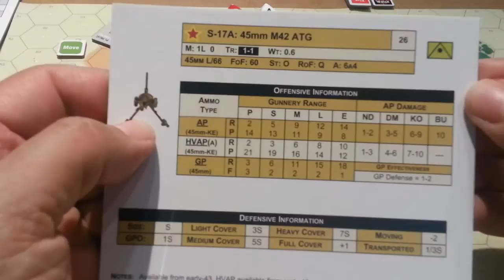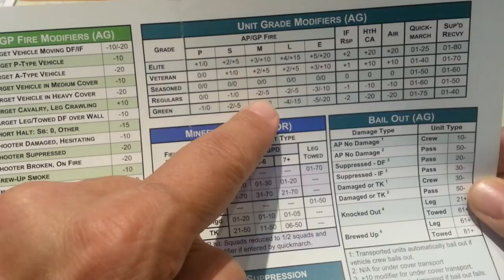PANZER Scn19 t1